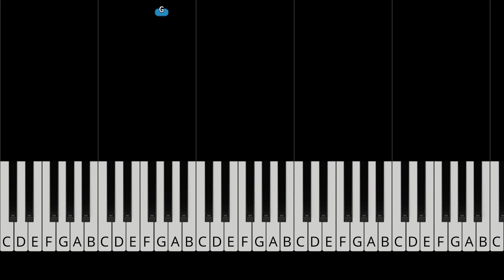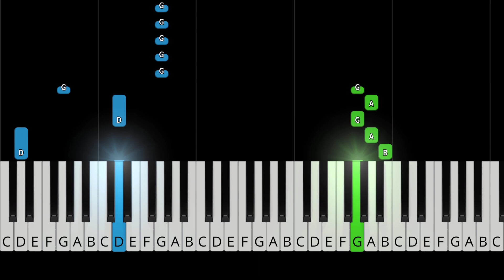My Chemical Romance - Dead! - EASY Piano Tutorial